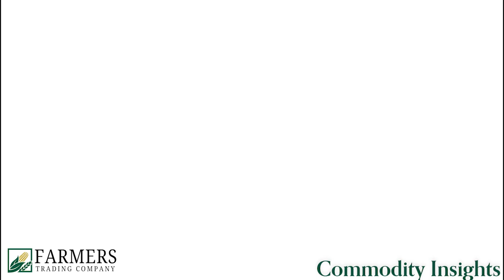WASDE Report 2/8/24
Updated numbers from WASDE Report 2/8/24

The risk of loss in trading futures and/or options is substantial and each investor and/or trader must consider whether this is a suitable investment. Past performance, whether actual or indicated by simulated historical tests of strategies, is not indicative of future results.”